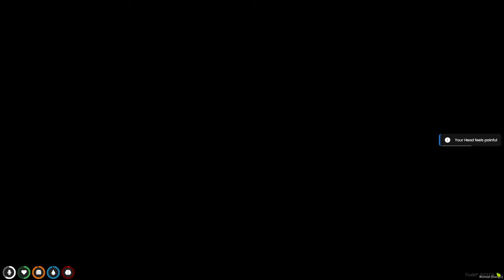FLOODING MOMMY'S HOUSE 100 TIMES!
FLOODING MOMMY'S MANSION! (Who's Your Daddy?)